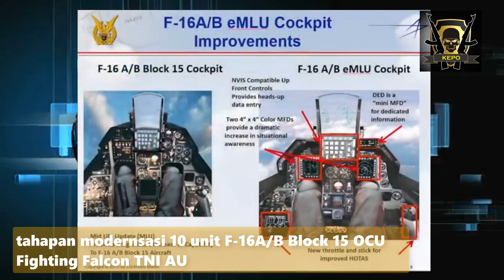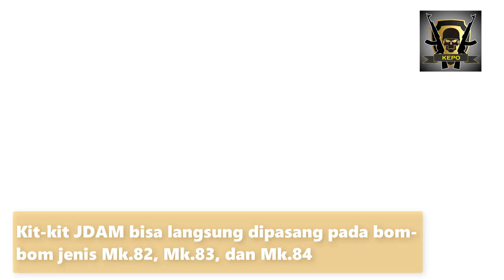Akhirnya Datang, Kit Smart Bomb JDAM Jet Tempur TNI-AU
seiring dengan tahapan modernsasi 10 unit F-16A/B Block 15 OCU Fighting Falcon TNI AU melalui program Falcon STAR dan eMLU, jet-jet tempur tersebut juga akan dibekali sejumlah senjata canggih. Salah satunya adalah bom pintar (smart bomb) JDAM (Joint Direct Attack Munition).

source : dvdsub, lembagakeris